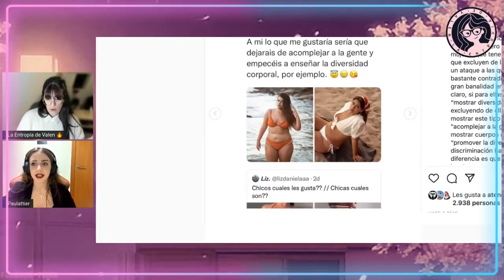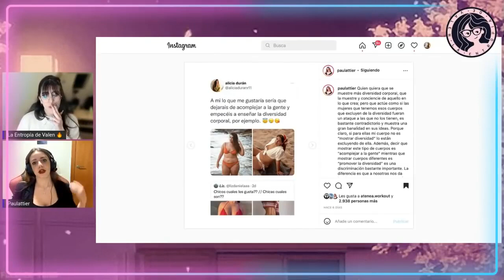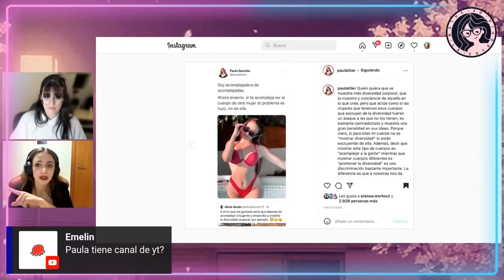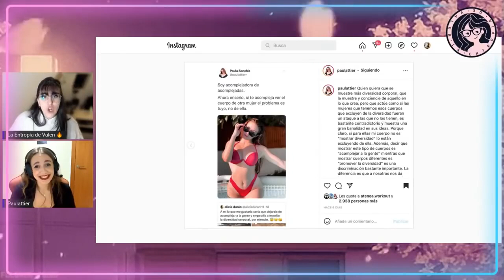Chica ACOMPLEJADA de Twitter RESPONDIÓ ESTO a Paula Sanchiz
No se pierdan esta joyita del directo del otro día: mientras hablábamos de gordofobia, bodypositive y culto al cuerpo, Paula Sanchiz nos enseñó cómo una chica ‘acomplejada’ le respondió por Twitter.

► MI EQUIPO:
Micros de corbata para smartphones

❤ CRIPTOS:
BITCOIN: bc1qa3w7a9qxwjshr2pav5j7hrpxum33skxf4fcl6a
ETHEREUM: 0x7602D2bEFc71F62A785Dbce751C0343701a29118
LITECOIN: LedwQR8Nh8zXrg1aq7R9iX9J9sxmAMNoHw
TETHER: 0x7602D2bEFc71F62A785Dbce751C0343701a29118